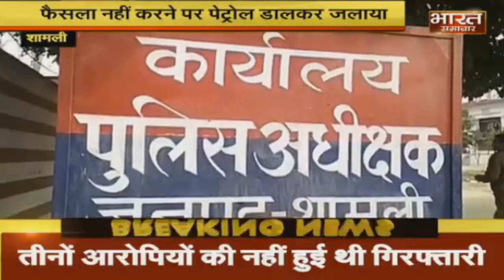Shamli में Gang rape पीड़िता को दबंगों ने जिंदा जलाया || BHARAT SAMACHAR